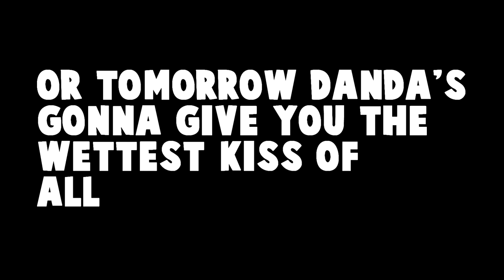highly offensive fortnite moments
highly offensive fortnite moments that are really funny and hilarious!